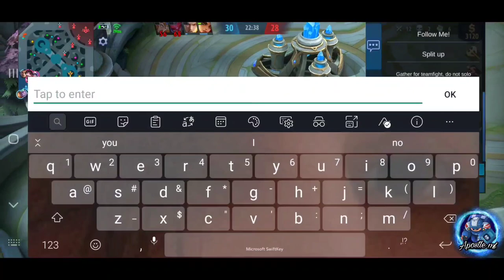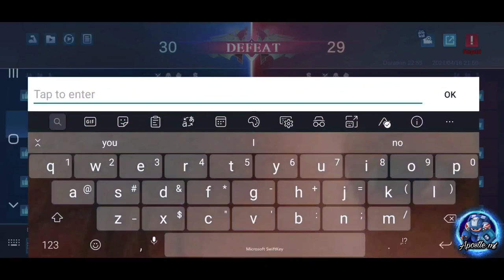NICE BUFF TO MARTIS MOONTOONNNNNNNNNNNNNN - Voice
MLBB
HI GUYS
ALL JUST JOKES 😂👋
I DON'T GET MAD EASLY TOO... 🤡

GOD BLESS EVERYONE WHO'S WATCHING THIS VIDEO, AMEN.

💯💯💯NOTE! 👀💯💯💯

THANK YOU MOONTOON FOR THE NITRO IN JOHNSON! 🤩

😆AND NO THANKS FOR THE NERF 🤪

PAGE

Join me so we can play together one day ❤️

I THINK. 🤔🤣

SELF DECEPTION - THE SHIFT

Produced and Directed by Dennis Elfström - AMG
Directed, Edited and Camera by Magnus Olofsson
Cast: Sofia Friman, Anna Bertram, Anne Janovna Hultgren, Cissi  Snell, Alice Wilkens, Sandra Axlson, Linda Florin, Joline Rosenquist,  Mollie Liegnell, Alex Voronin, Calle Åsander
Big Thx to: Klubben - Fryhuset, Tintin, A'n'T Bodyart, Arvid Dreadhead